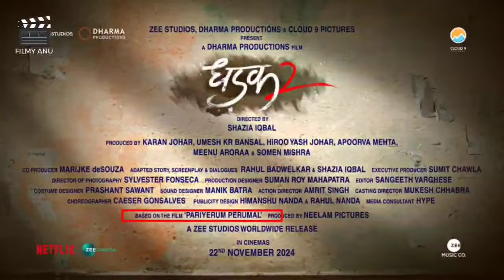Filmy Talks #380 :- War 2 Cameos😱, Mirzapur Season 3🤩, Sikandar Villain🧐, Dhadak 2 Remake🤔, Stardom🔥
Welcome To ' Filmy Anu '.

Also Search :-

Filmy Updates
Upcoming Movies
Filmy Talk
Bollywood News
Tollywood News
Filmi Talk
Bollywood Updates
Movie interviews
Movie box office
Casting news
Celebrity gossips
Film industry updates
Movie industry news
Top movie releases
Bollywood movie updates
Hollywood movie news
new movie trailers
movie rumors
latest movie news
movie releases
bollywood movies
bollywood trailer

Is Channel Per Hum Aap Ko  Bollywood, South Indian Movies, Hindi Dubbed, Web Series, Box Office Se Jodi  Woh Batein Batate Hain jo Aap Shayad Janna Chahte Hain...